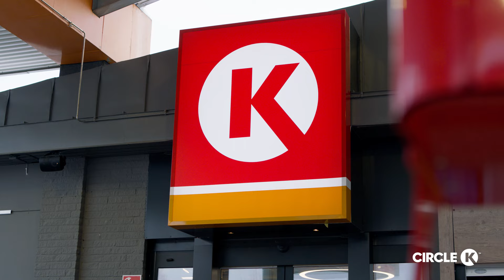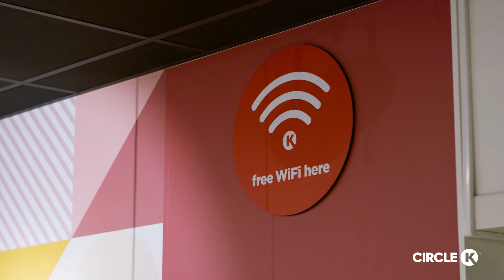Vett och etikett vid laddaren!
Måns Möller får lära sig vilka oskrivna regler som finns vid laddaren och får tips på saker att göra medan bilen laddas! 🚗